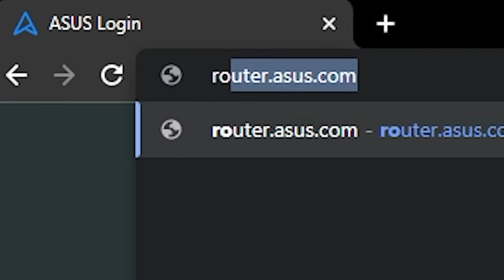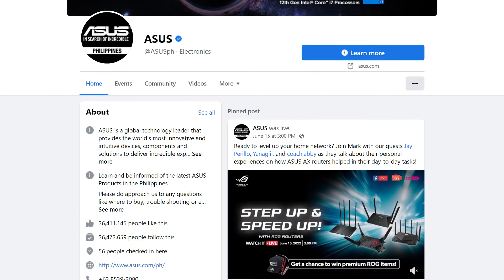ASUS Connect Tips Episode 7: How to activate game mode and QoS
Enjoy top priority on your network for triple-level game acceleration that's free from lag and other interruptions. Boost the bandwidth for your current activity easily with the Adaptive QoS (Quality of Service) feature of ASUS Routers.

All the management functions you need are in one place via the ASUS Router App.